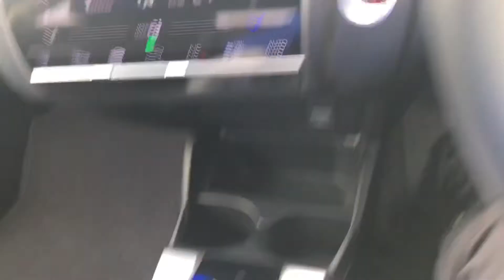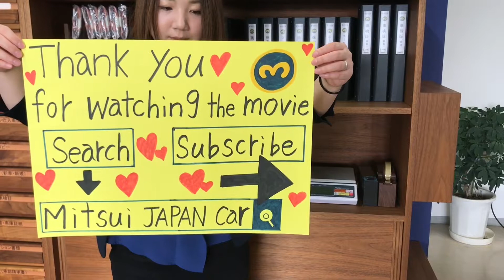Sold out 2014 Honda fit hybrid GP6-3008883 Japanese hybrid car For sale (Japan eco car)Used car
HONDA FIT HYBRID ★Very clean vehicle ★No Dent No scratch★4WD ★Genuine low mileage 51400km ★Rear wiper ★Turn lamp door mirror ★Auto power window